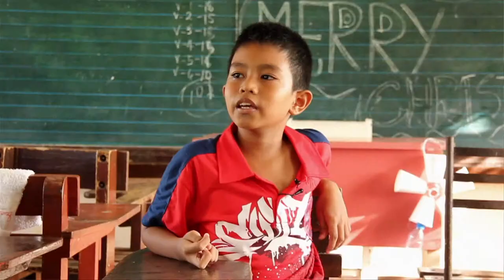Bittersweet Christmas celebrations in typhoon-ravaged Tacloban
As residents pick up the pieces after Typhoon Haiyan destroyed their city and killed hundreds, the people of Tacloban, Philippines, welcome the Christmas season with a mixture of sorrow and hope.